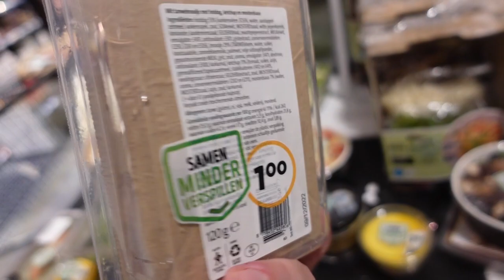Naar de Mall | Iets gekocht | Even lopen met de hondjes